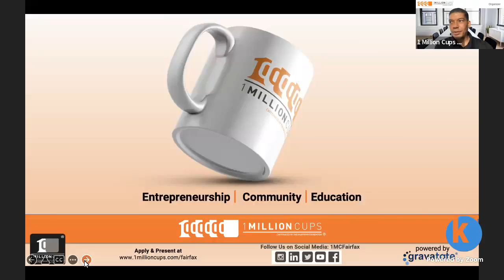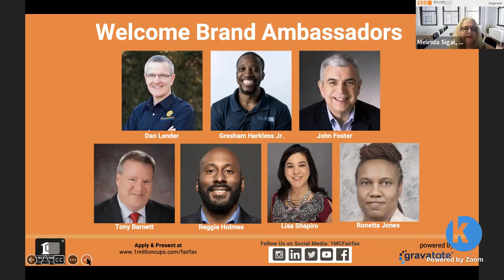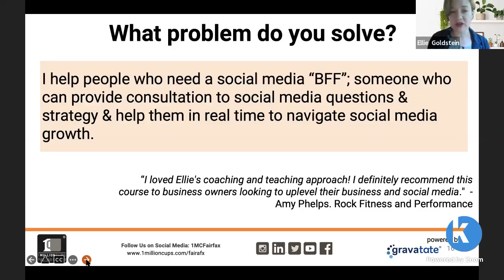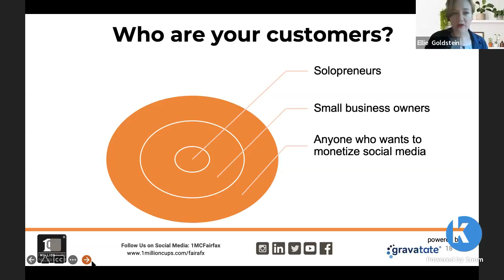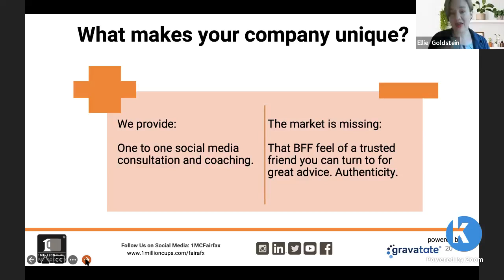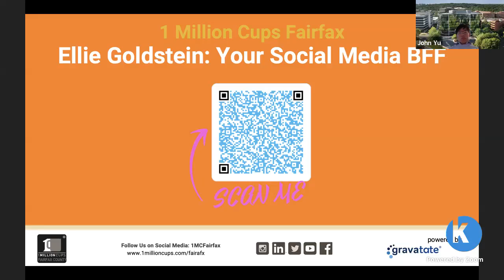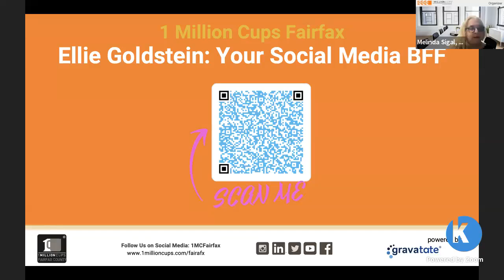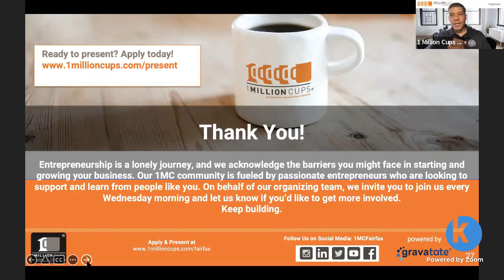Your Social Media BFF | Ellie Goldstein | 1MillionCups Fairfax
I help small business owners and entrepreneurs learn how to utilize social media videos to grow their impact and income. My target market is entrepreneurs who want to take their social media to the next level through identifying how to connect with their ideal client online and learning content strategies to do so.
Website (must have http:// or https:// for the website)